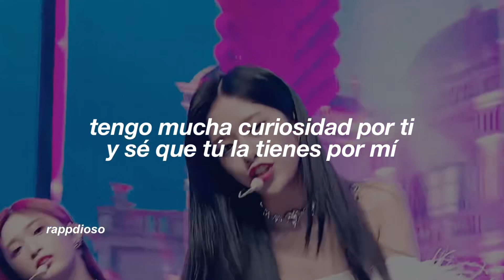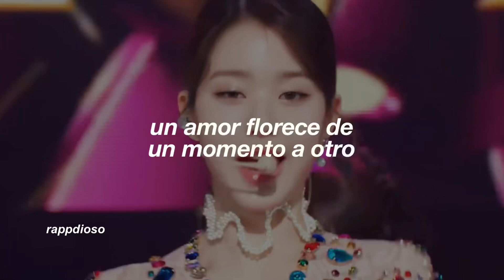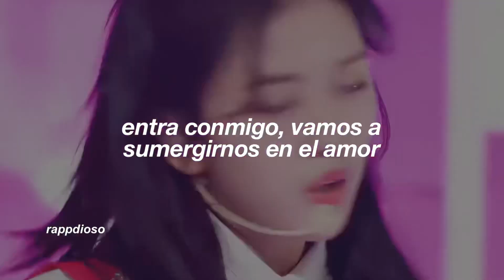love dive — ive (sub.español)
٬     ❟           𓂃.              ִֶָ   ˖        .                 .

𝖑𝖊𝖙𝖗𝖆 | 𝖑𝖞𝖗𝖎𝖈𝖘
네가 참 궁금해 그건 너도 마찬가지 (ooh, ooh)
이거면 충분해 쫓고 쫓는 이런 놀이
참을 수 없는 이끌림과 호기심
묘한 너와 나 두고 보면 알겠지
Ooh-ooh, ooh-ooh 눈동자 아래로
Ooh-ooh, ooh-ooh 감추고 있는 거
Ooh-ooh, ooh-ooh
Yeah, it's so bad (it's so bad) it's good (it's good)
난 그 맘을 좀 봐야겠어
Narcissistic, my god, I love it
서로를 비춘 밤
아름다운 까만 눈빛 더 빠져 깊이
(넌 내게로, 난 네게로)
숨 참고 love dive
Ooh-ooh, ooh-ooh, lalalalalalala
Ooh-ooh, ooh-ooh 어서 와서 love dive
Ooh-ooh, ooh-ooh, oh, perfect sacrifice
Yeah 숨 참고 love dive
마음은 이렇게 알다가도 모르지
사랑이라는 건 한순간에 필 테니
직접 들어와 두 눈으로 확인해
내 맘 가장 깊은 데로 오면 돼
Ooh-ooh, ooh-ooh 망설일 시간은
Ooh-ooh, ooh-ooh 3초면 되는 걸
Ooh-ooh, ooh-ooh
원하면 감히 뛰어들어
서로를 비춘 밤
숨 참고 love dive
Ooh-ooh, ooh-ooh, lalalalalalala
숨 참고 love dive
숨 참고 love dive
숨 참고 love dive
숨 참고 love dive
Ooh-ooh, ooh-ooh, lalalalalalala

LOVE DIVE | IVE (Subtitulada al español)

Love Dive | ive - Letra Español